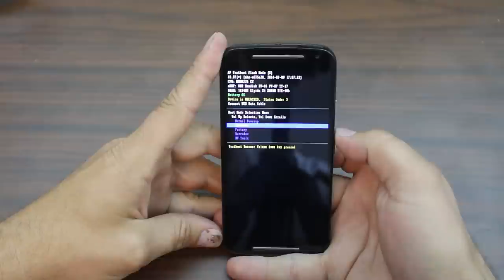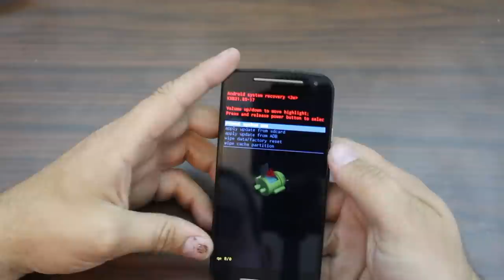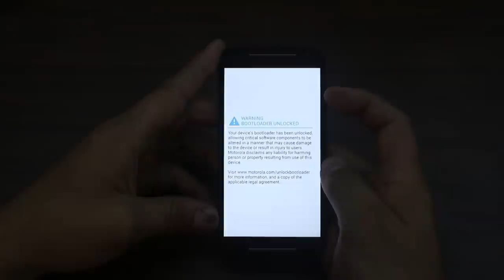How to Factory reset your Motorola Moto G 2nd Gen device in recovery mode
How to Factory reset your Motorola Moto G 2nd Gen device in recovery mode. Plus how to enter bootloader mode

Check out PhonLab E-Campus, if you want to learn tons more about Phone repairs tips and tricks to help you repair smartphones.

5 Things you need to know before rooting or hacking your android device